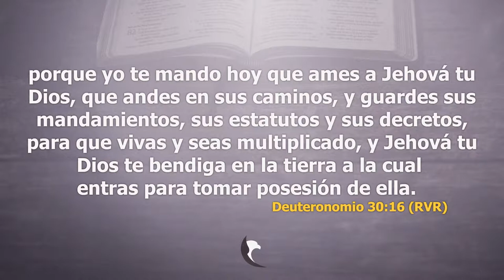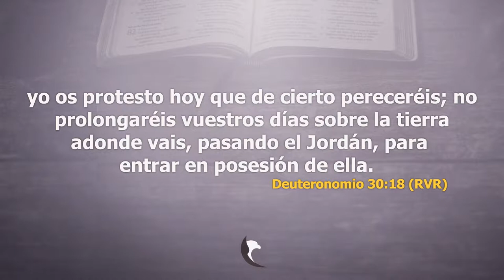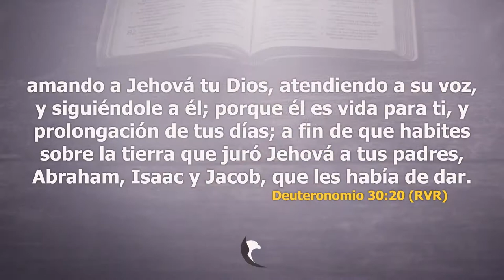Metamorfosis Espiritual - Pastora Liliana F. de Cicka